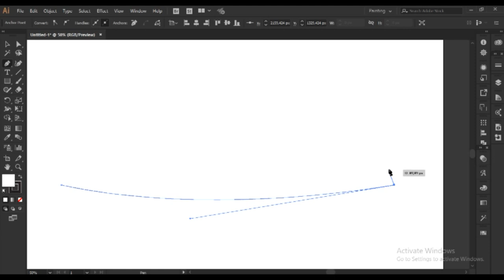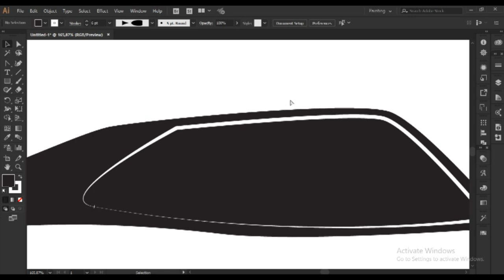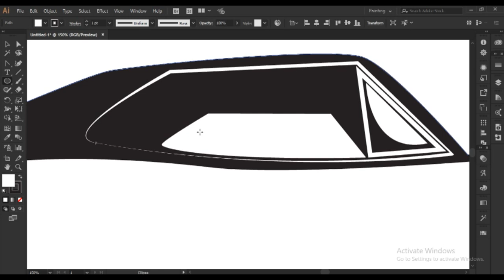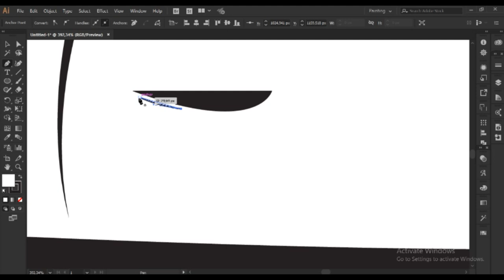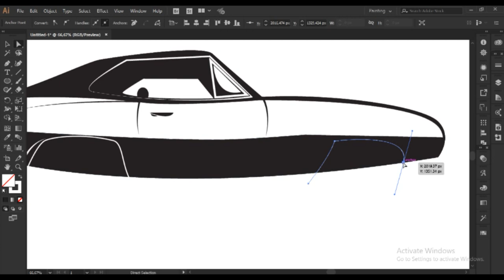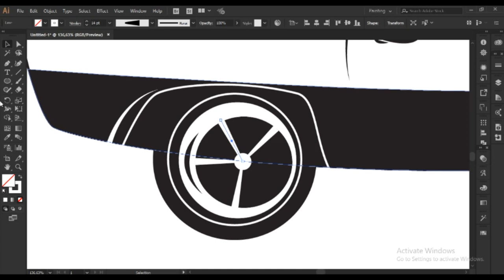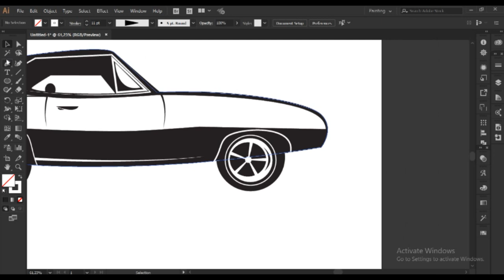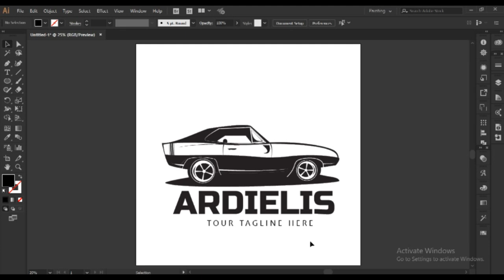American Muscle Car Logo Design Tutorial | Adobe Illustrator [Speed Art]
Meugah Studio is one of the world best YouTube channel for design tutorial.
In this channel you will learn how to create a professional logo . Basic concept of logo design. Basic of Adobe illustrator cc, how to apply mockup in Photoshop for presentation of real view of logo. How to create a logo for online contest.

I happy to share my knowledge with you.

logo
logo design illustrator tutorial
Illustrator tutorial